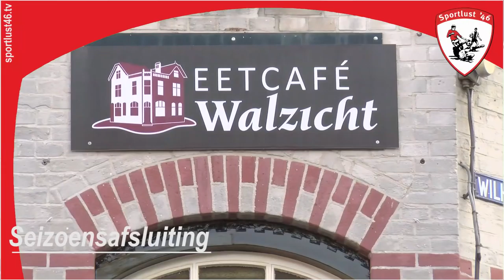SportlustTV | Seizoensafsluiting Sportlust '46